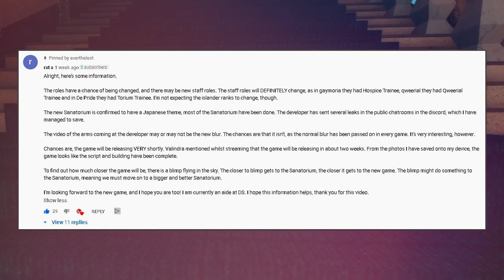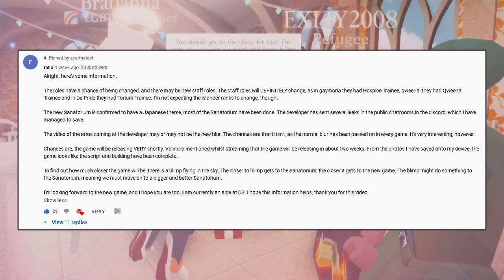Divine Sister's New Home || Japanese Update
Hello my dahlings and welcome to another holy video!

In this video we will be discussing Divine Sister's new game and some new information that has come out since my last video!

We will be keeping up to date with this new update until the new game finally releases!

Thank you soy much for watching! xo